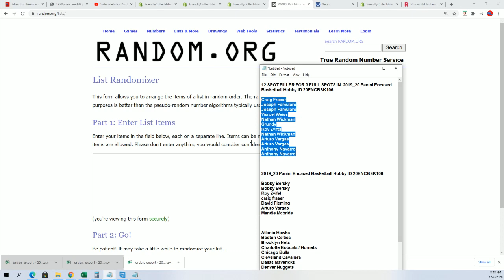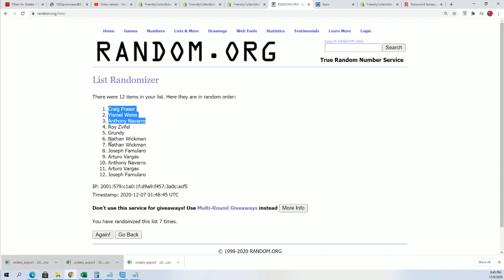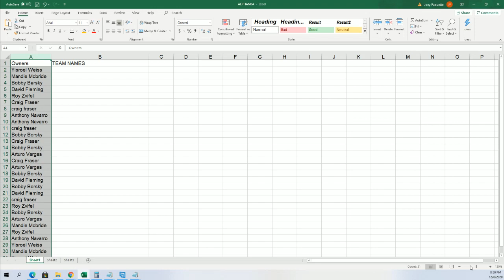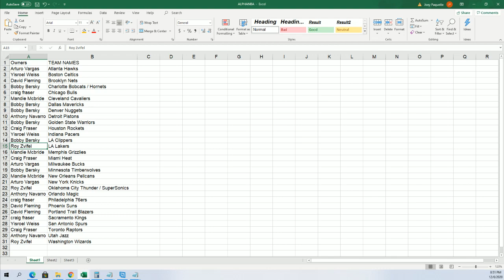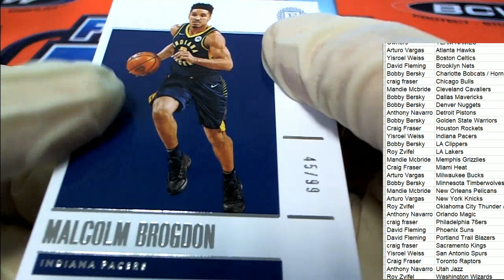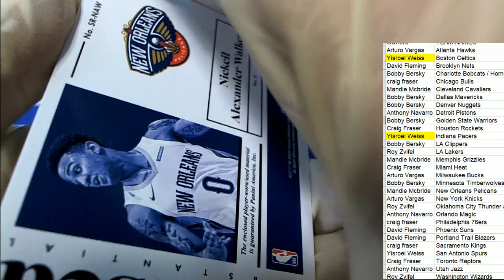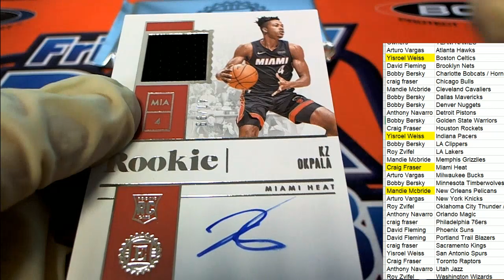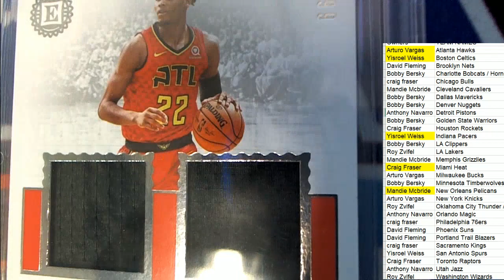2019 20 Panini Encased Basketball Hobby ID 20ENCBSK106